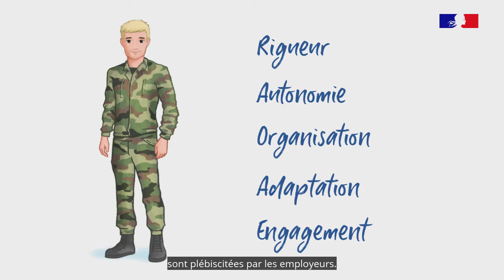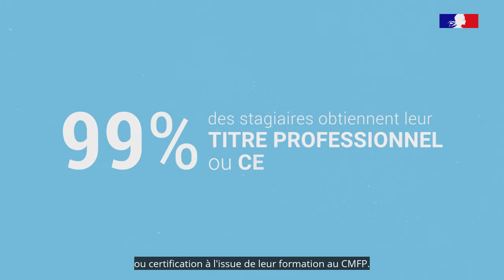Militaire du rang : votre vie après l'armée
Vous êtes militaire du rang dans une démarche de transition professionnelle ?
Vous avez développé au sein de l'armée des compétences techniques et des savoir-être prisés dans le monde civil. Vous souhaitez construire un projet professionnel conforme à vos compétences, aspirations, mais également adapté au marché de l'emploi.
Découvrez l'accompagnement proposé par Défense mobilité, les nombreuses formations, ainsi que les possibilités offertes par l'alternance.
Contactez dès maintenant votre antenne Défense mobilité et prenez rendez-vous avec un conseiller pour préparer votre vie après l'armée.